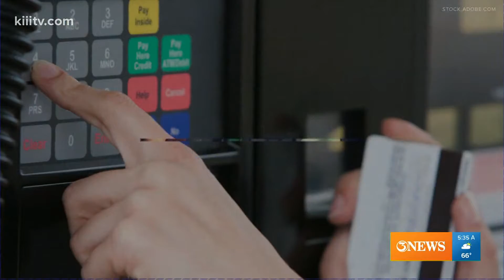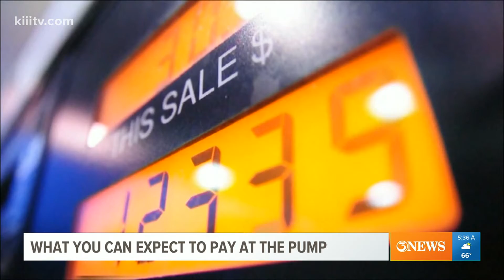Gas prices continue to fluctuate, hurricane season could affect that trend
“Keep in mind any global situation that has a major impact on consumer or consuming countries or producing countries," said Patrick De Haan with Gas Buddy.